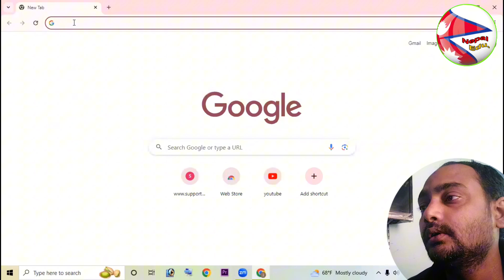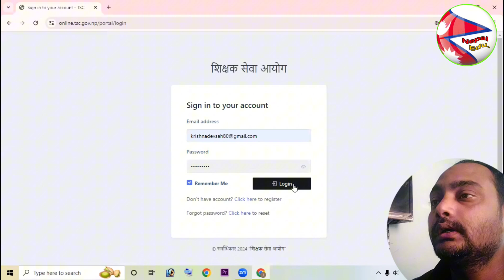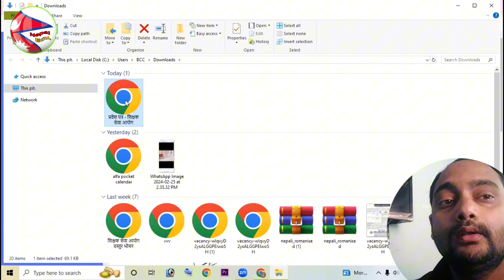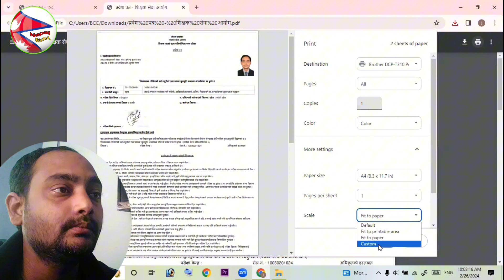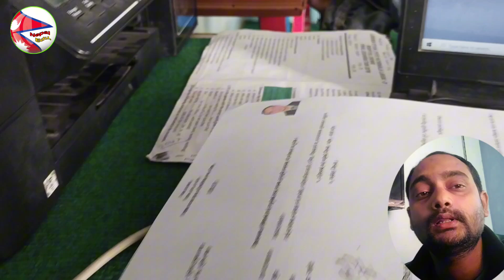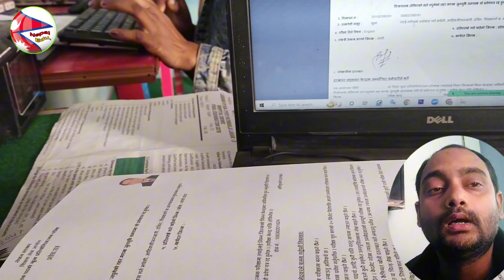Tsc admit card download and print । शिक्षक सेवा प्रवेश पत्र । Mabi teacher admit card print ।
This video is for you can print tsc admit card. This is an educational channel. In this channel you can get the many kinds of videos related to Science & technology, Historical , knowledge, Technics, and many more.

Links 🙏